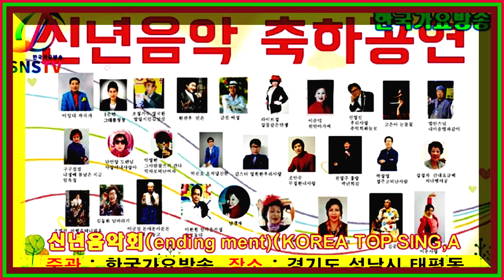가수박서정-세월아가지마라(여자키엠알)(2022.1.11일)-원키조절=한국가요방송총연합회.010-7165-5099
한국가요방송-클릭하세요.다음카페-한국가요2022년korea TOP sing.a-특별 이벤트
컴퓨터음악이아닌(악기음악32인조):1곡100만원-(작사.곡.편곡)(트롯트.뽕짝,쎄미트롯트.각종음악)
21세기는움직이는스마트폰시대
사랑합니다전화-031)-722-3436.유튜브-방송-클릭하세요
한국 가요 방송 가요 대행진한국 가요 방송 가요 대행진한국 가요 방송 가요 대행진